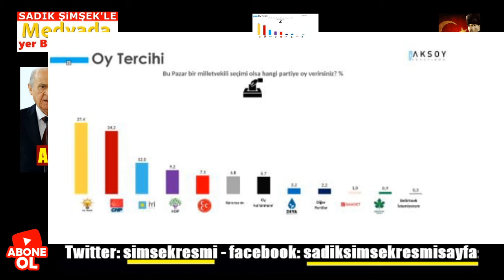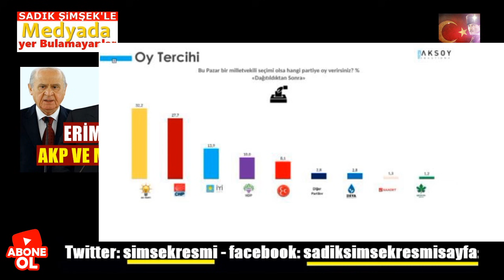Son Seçim Anketi Geldi AKP ve MHP'deki Erime Hızlandı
Yayınlanan son seçim anketinde AKP ve MHP'nin oy oranları belli oldu. Araştırma Aksoy araştırma Tarafından Temmuz ayında yapıldı.